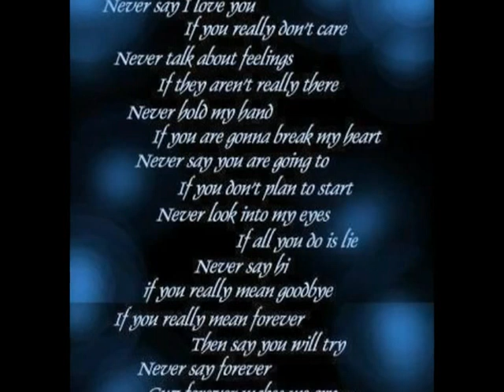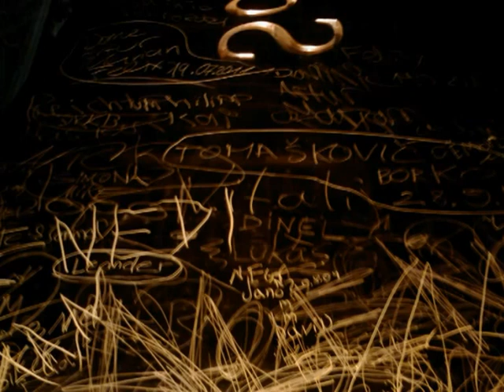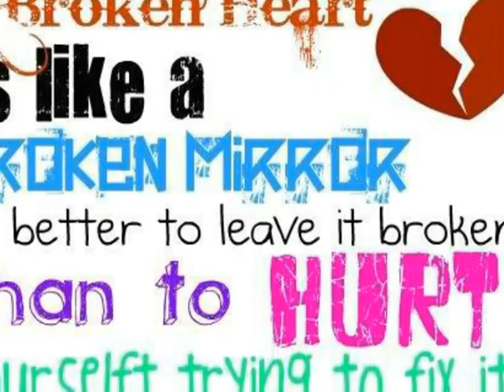MOI! - Heart Broken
"For those who were disappointed in their love! - And still believe in love!"

MOI! is an experimental music work, which was founded in 1998 and after irregular intervals, always coincides!
Previous formations:
NoStress
Ingo Dellbrück and the police caps
Songwriter:
Mike Reichenbach
Musicians:
In this case: My PC and MAGIX